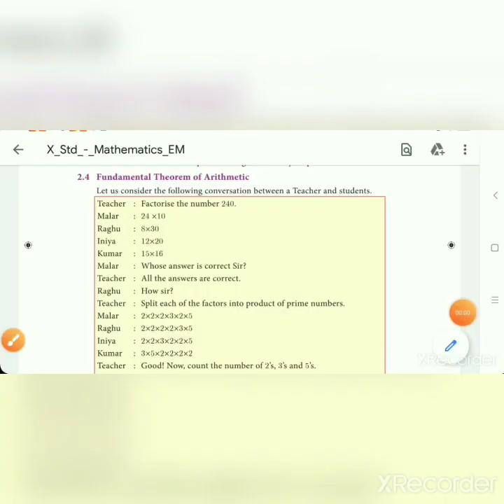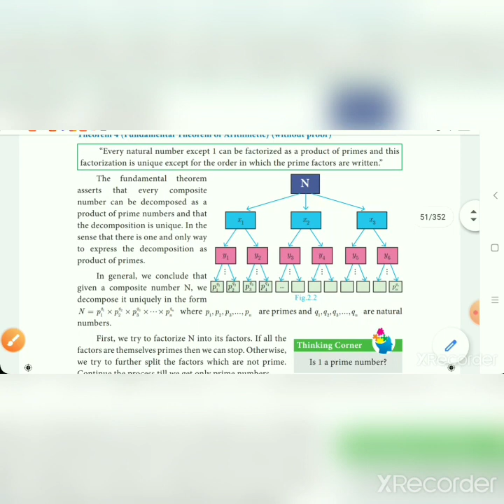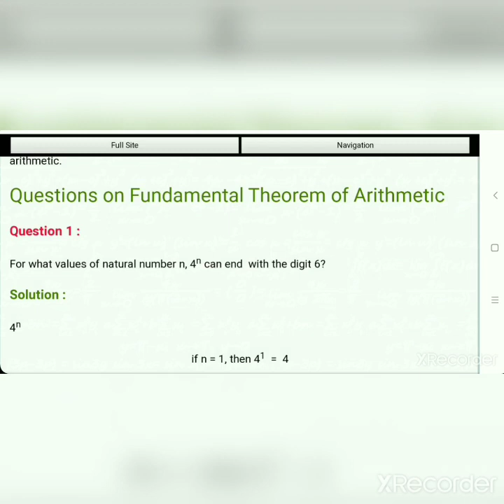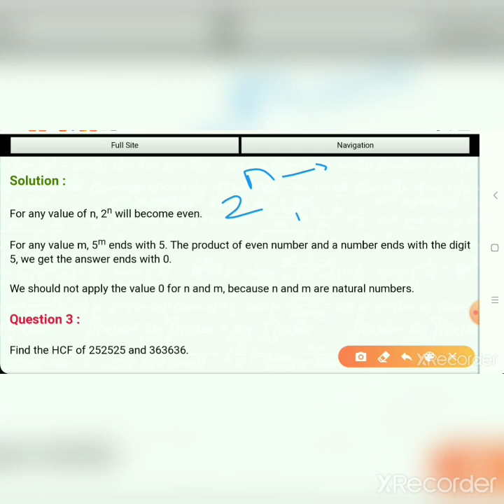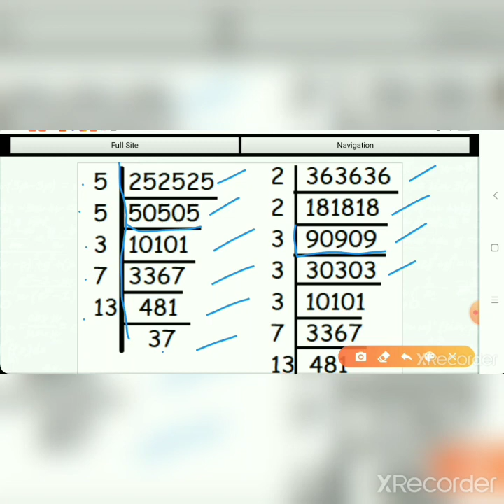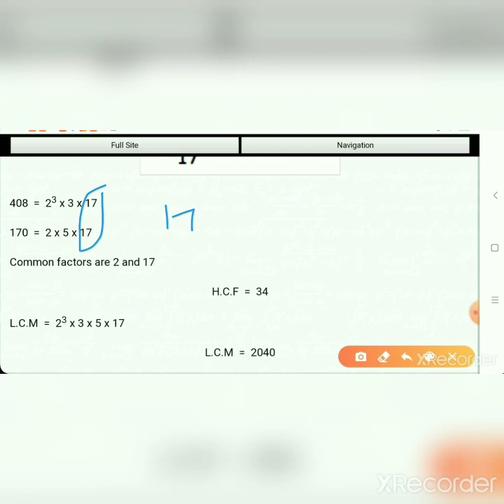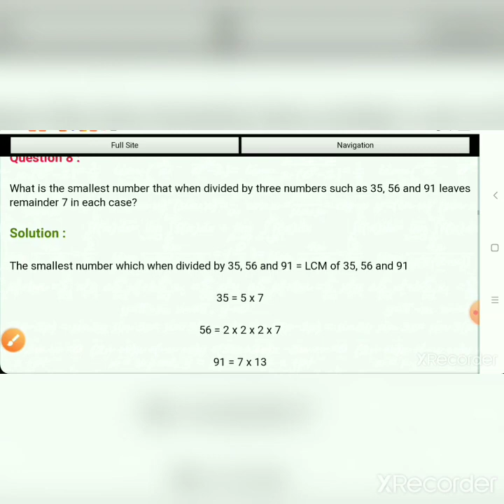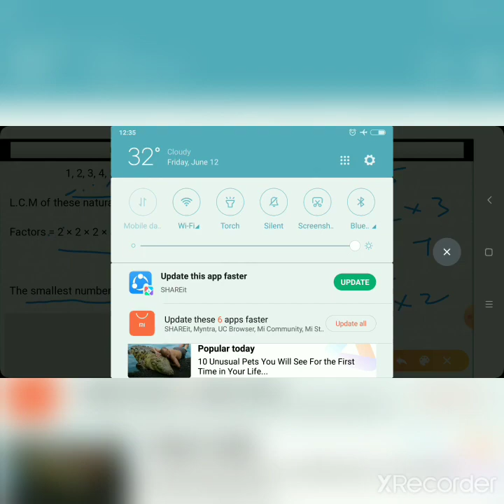IDEAL & ADHARSH GRADE X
Class:10
Subject:Maths
Chapter:2
Portion:Numbers and Sequences
Exercise:2.2